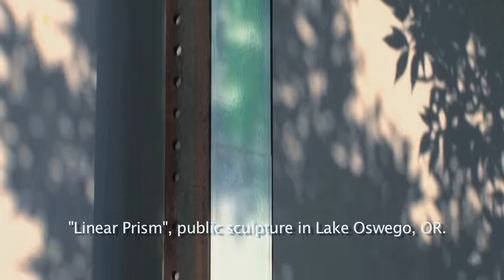Glass Artist Morrell QT852x480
Artist Lawrence Morrell works in glass using unique techniques and methods.  Here's a small sample of his work, circa 2012.